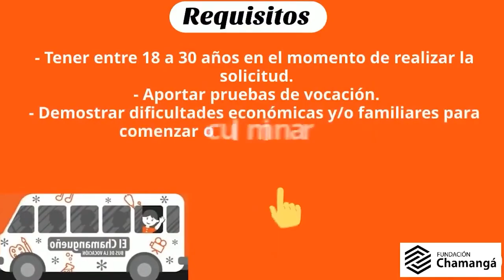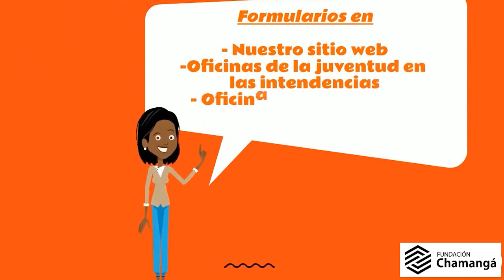Hasta el 31 de agosto, están abiertas las inscripciones para las becas 2024 de la Fundación Chamangá